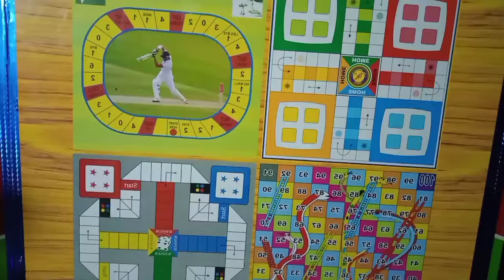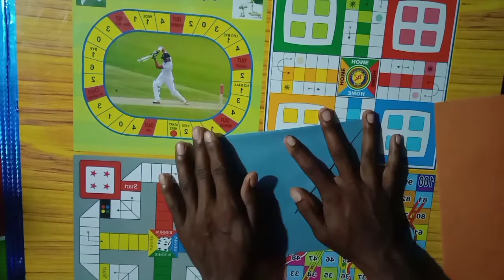Paper ka hawai jahaj Kaise banaen| Paper flight|DP craft gallery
Hello doston Swagat Hai Mera channel me. Dp craft gallery. mera youtube channel haie.aap loak ka aachaa lage to comment jarur karna.aachaa nahi lage to 👎 jarur karna.